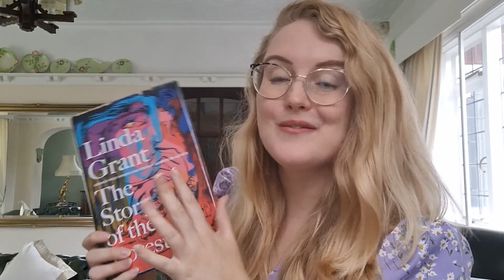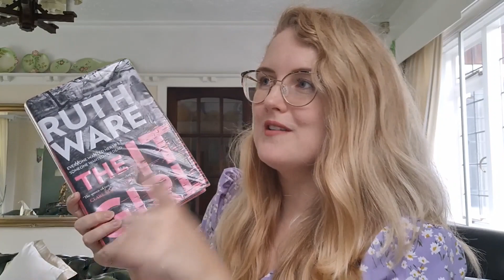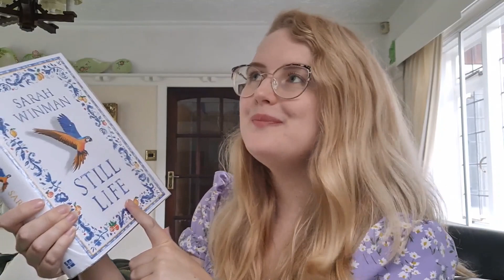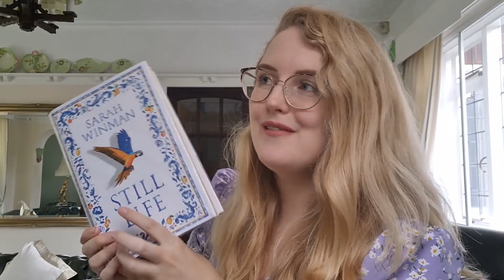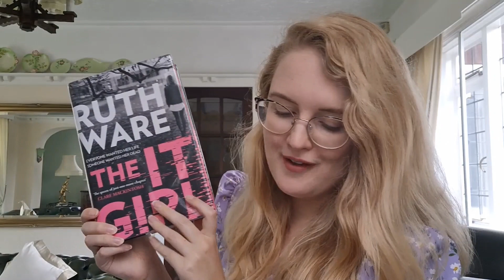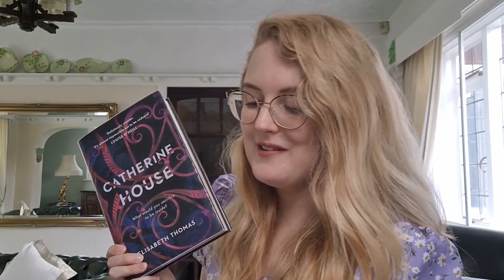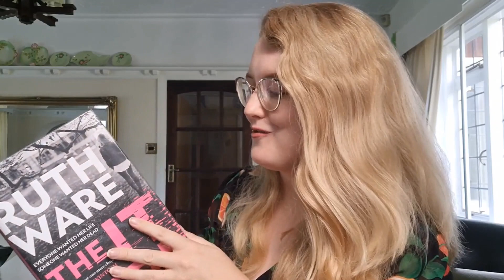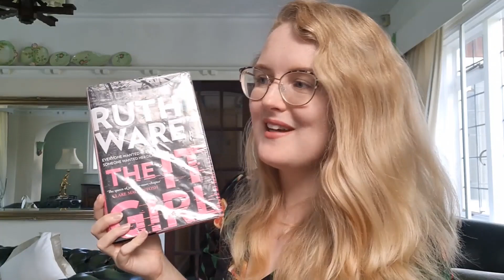Reading Vlog | Library Books and Buying Summer Dresses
Books mentioned:
The Story of the Forest by Linda Grant
A House for Alice by Diana Evans
The It Girl by Ruth Ware
The Taking of Annie Thorne (UK) / The Hiding Place (US) by C. J. Tudor
The Chalk Man by C. J. Tudor
The Burning Girls by C. J. Tudor
The Drift by by C. J. Tudor
When God Was a Rabbit by Sarah Winman
A Marvellous Light by Freya Marske
The Sentence by Louise Erdrich
Catherine House by Elisabeth Thomas

Nobody's Child purchases:

Pastel Starlight Midaxi Dress
Postcard Print Cassidy Midi Dress
Fearne Cotton Seed Packet Print Cassidy Midaxi Dress

ASOS purchases:

Adidas sportswear Adilette sliders in white and pink